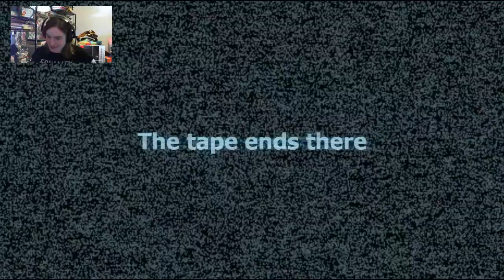I GOT STUCK IN A DOOR!?!? | Gmod Stop It Slender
FRIENDOS!